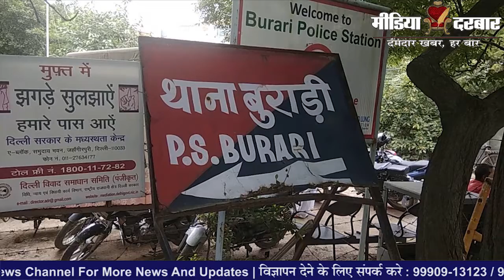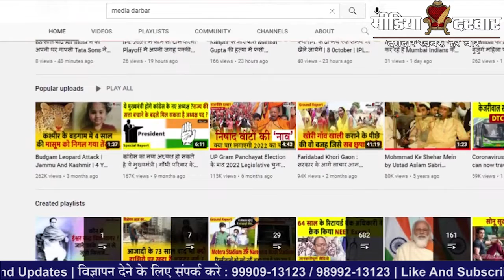दिल्ली : बुराड़ी में महिला के साथ हुआ गैंगरेप | Media Darbar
भारतीय समाज के पुरुष-प्रधान होने की वजह से महिलाओं को बहुत अत्याचारों का सामना करना पड़ाता है। आमतौर पर महिलाओं को जिन समस्याओं से रूबरू होना पड़ता है उनमे जो प्रमुख है दहेज़-हत्या, यौन उत्पीड़न, महिलाओं से लूटपाट, नाबालिग लड़कियों से राह चलते छेड़-छाड़ आदि इन महिलाओं से हिंसा सम्बन्धी मामलों में लगातर वृद्धि हो रही है और ऐसी ही एक घटना राजधानी दिल्ली के बुराड़ी से सामने आई हैं जहाँ एक महिला के साथ हुए घिनौने कृत्य ने एक बार फिर से राजधानी दिल्ली को शर्मसार कर दिया है।

:- Sports News
:- Movies Review:- Latest Bollywood
:- Ground Reports
:- Top Trending Videos & Topics
:- Entertainment News
:- News Analysis of The Day
:- Sahitya & Dharm
:- Sair Sapata